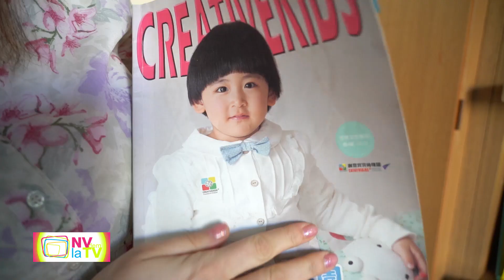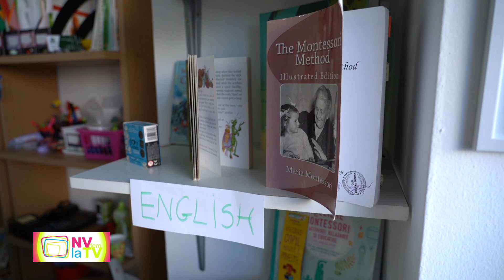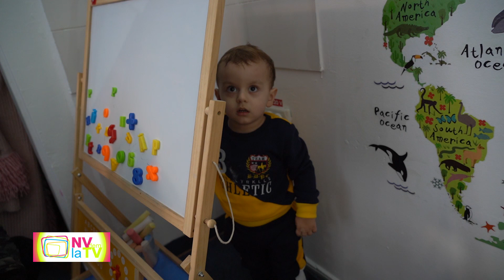Roxana Romina Gati- NVdem la TV (Raluca Jofi)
Roxana Romina Gati -NVdem la TV (Raluca Jofi) 2020